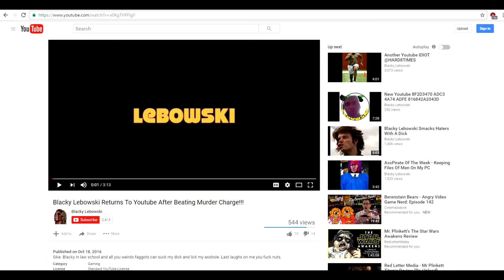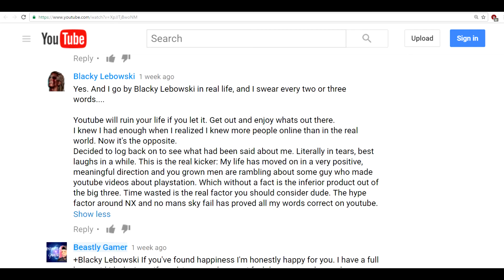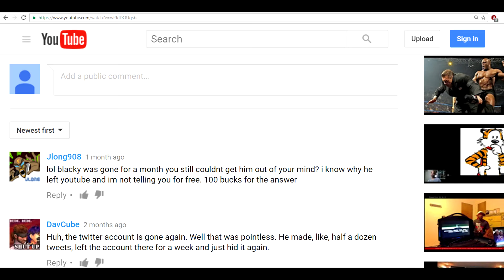Chronicles Of The DD 214 Day #102: A Dumbass Blacky Reappears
Chronicles of the DD 214...re-commence!